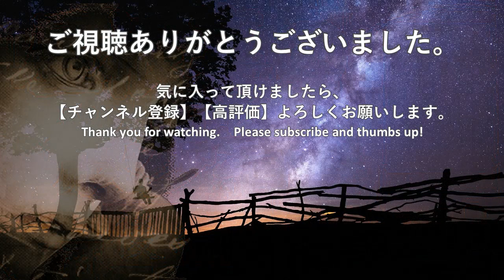『屋根裏の散歩者・後編』江戸川乱歩 - 明智小五郎の明察に括目せよ！オーディオブック【朗読】【字幕】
明智小五郎の明察に括目せよ！屋根裏を徘徊する変質者の異常な嗜好をサスペンス調のBGMで読ませて頂きました。
聴けば聴くほど眠くなる不思議な朗読。
おやすみのお供にどうぞ……

◇作品：屋根裏の散歩者 （青空文庫）

◇著者：江戸川乱歩　1894年〈明治27年〉10月21日 - 1965年〈昭和40年〉7月28日）
　日本の小説家。ペンネームは小説家のエドガー・アラン・ポーを日本語風に変えたもの。
　引っ越しマニアで生涯46回も繰り返した。
　早稲田大学を卒業後、多くの仕事を経て1923年（大正12年）『二銭銅貨』で作家デビューする。
　1936年に発表した『怪人二十面相』がヒット、少年層向けにシリーズ化される。
　晩年には私財を投じて江戸川乱歩賞を制定し、パーキンソン病を患いながらも口述筆記で活動を継続する。
　1965年、70歳で死去。

◇概要：
　郷田三郎は自らの殺人計画を実行すべく、さっそくその準備に取り掛かった。
　三郎は、彼がその対象として目をつけた遠藤の部屋で、まんまと毒薬を入手することに成功した。
　そして、いよいよその時が来た。
　三郎と遠藤の運命は……

　- チャプター -

　0:00:06 五

　0:14:35 六

　0:30:42 七

　0:48:05 八

Novel : The Attic Walker
Author: Rampo Edogawa (21 Oct 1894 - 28 Jul 1965)

◇自己紹介
睡眠、勉強、作業用に、主におすすめ名作小説（文学）或いは怪談（怖い話）の朗読をさせて頂いております。